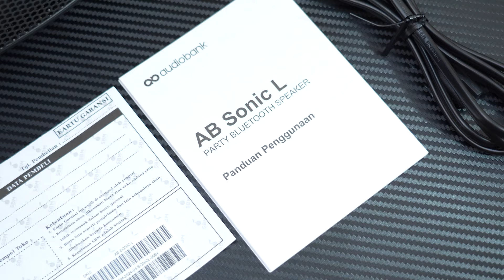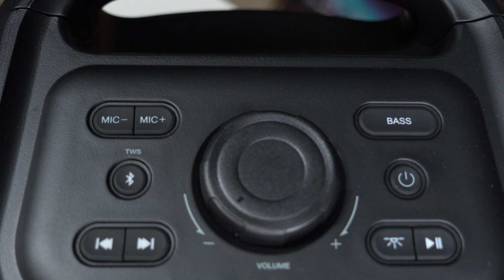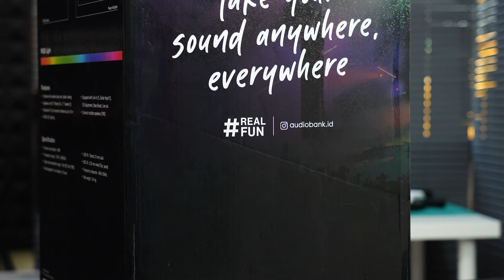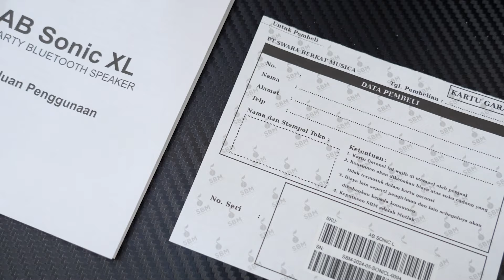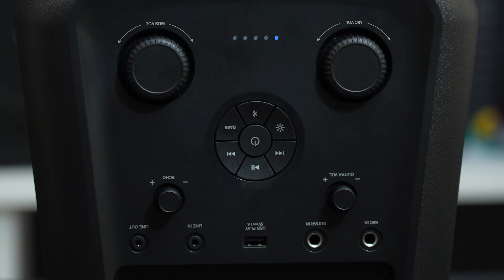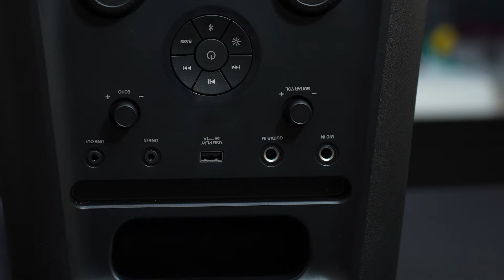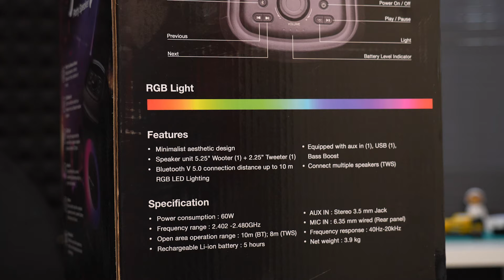Portable Speaker Audiobank Sonic L dan Sonic XL Review!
Desain dan Material Body Lebih BERKUALITAS
Kualitas Suara dan BASS Lebih NENDANG!
WAJIB TAU fitur, spesifikasi, kelebihan dan Kekurangan AUDIOBANK SONIC L dan SONIC XL!

Beli Speaker Audiobank disini :
Sonic L :